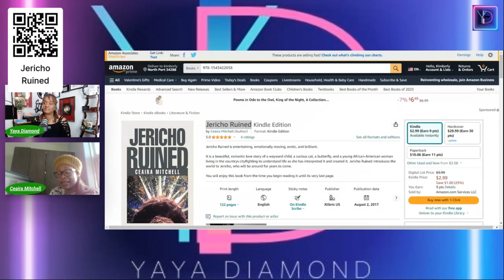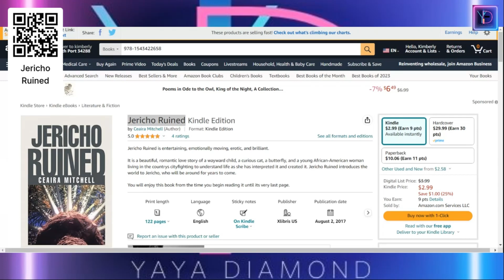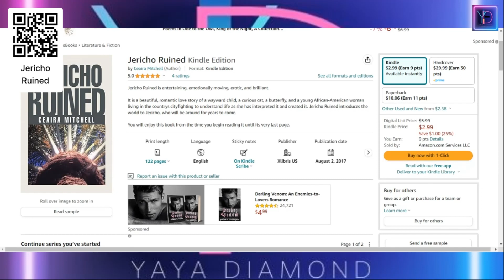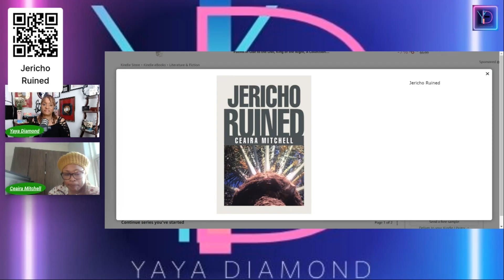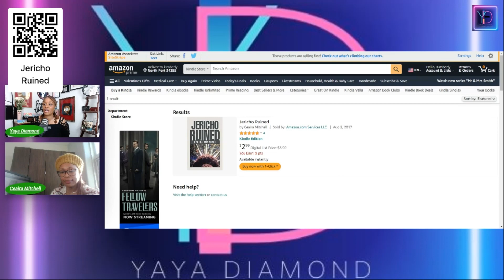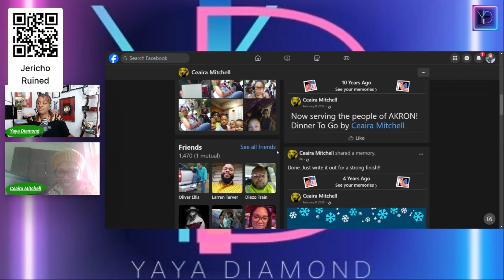The Making of 'Jericho Ruined': An Author's Tale of Love, Struggle, and Triumph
⏱️⏱️VIDEO CHAPTERS⏱️⏱️:

00:00:00 - Introduction to Dream Chasers Radio with Diamond Peoples
00:01:16 - Meet Carara Mitchell: An Aspiring Author's Journey
00:02:28 - Jericho's Walls: Unveiling the Main Character and Story Inspiration
00:03:50 - The Writing Process: From Concept to Real-Life Form
00:04:53 - Personal Reflections and Emotional Expressions in Writing
00:06:11 - Finding Closure through Writing: A Therapeutic Experience
00:07:21 - Pursuing a PhD in Psychology While Writing a Book
00:08:35 - Celebrating the Publication of 'Jericho Ruined' During the Pandemic
00:09:36 - Connecting with the Author: Social Media and Amazon Presence
00:10:43 - Dreamchasers Radio Farewell and Encouragement to Follow the Author

Learning who I am has been my most challenging task to date. I still do not have the full scope of who I am. The fraction of what I have become thus far is a person with high standards, ambition, and an abundance of love. Just recently, I visited an aspect of the person who I will become, and we decided we should resolve the issues of our past self, in this life, in order to live this life to capacity. Ms. Ceaira M. Mitchell, graduate of The Ohio State University, mother of two awesome young gentlemen Harlem P. Parsons and Dax L. Parsons, and fiancé to my soul’s perfect match Mr. Cornie L. Mcmillian Jr. Professional, intelligent, beautiful, dedicated, committed, and SP-AZY; short for spunky and crazy! Personal mantra: “I am known and loved by the Universe.” Ceaira M. Mitchell Favorite Quote: “What happens to a dream deferred?” Langston Hughes.
Jericho Ruined is entertaining, emotionally moving, erotic, and brilliant.

It is a beautiful, romantic love story of a wayward child, a curious cat, a butterfly, and a young African-American woman living in the countrys cityfighting to understand life as she has interpreted it and created it. Jericho Ruined introduces the world to Jericho, who will be around for years to come.

You will enjoy this book from the time you begin reading it until its very last page.